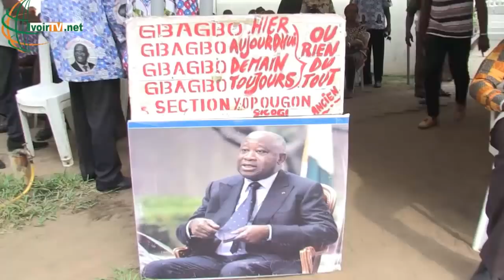De retour en Côte d'ivoire: Les réfugiés politiques expliquent pourquoi ils sont restés au Ghana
De retour en Côte d'ivoire: Les réfugiés politiques ivoiriens expliquent pourquoi ils sont restés au Ghana